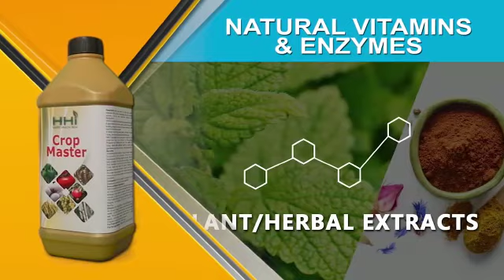CROP MASTER INTRODUCE BY HAPPY HEALTH INDIA || LATEST AGRICULTURE VIDEO OF 2021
We are the innovators in manufacturing organic plant nutrients for all Crop Master ,Horticulture plantation and floriculture. Purely organic in nature. Non chemical and Non poisonous.

Organic farming is an agricultural system which originated early in the 20th century in reaction to rapidly changing farming practices. Certified organic agriculture accounts for 70 million hectares globally, with over half of that total in Australia.[2] Organic farming continues to be developed by various organizations today. It is defined by the use of fertilizers of organic origin such as compost manure, green manure, and bone meal and places emphasis on techniques such as crop rotation and companion planting. Biological pest control, mixed cropping and the fostering of insect predators are encouraged. Organic standards are designed to allow the use of naturally occurring substances while prohibiting or strictly limiting synthetic substances.[3] For instance, naturally occurring pesticides such as pyrethrin and rotenone are permitted, while synthetic fertilizers and pesticides are generally prohibited. Synthetic substances that are allowed include, for example, copper sulfate, elemental sulfur and Ivermectin. Genetically modified organisms, nanomaterials, human sewage sludge, plant growth regulators, hormones, and antibiotic use in livestock husbandry are prohibited.[4][5] Organic farming advocates claim advantages in sustainability,[6][7] openness, self-sufficiency, autonomy/independence,[7] health, food security, and food safety.

Organic agricultural methods are internationally regulated and legally enforced by many nations, based in large part on the standards set by the International Federation of Organic Agriculture Movements (IFOAM), an international umbrella organization for organic farming organizations established in 1972.[8] Organic agriculture can be defined as "an integrated farming system that strives for sustainability, the enhancement of soil fertility and biological diversity while, with rare exceptions, prohibiting synthetic pesticides, antibiotics, synthetic fertilizers, genetically modified organisms, and growth hormones".